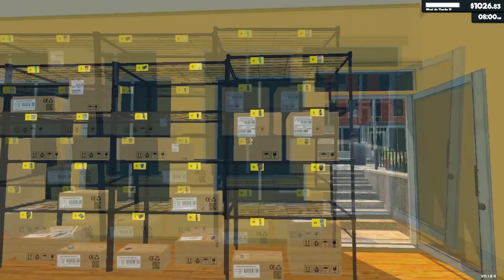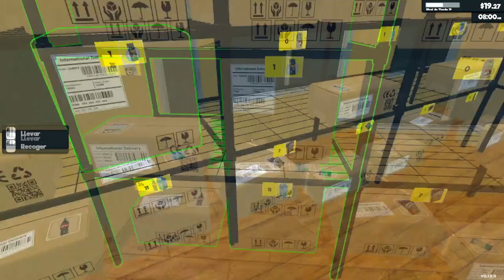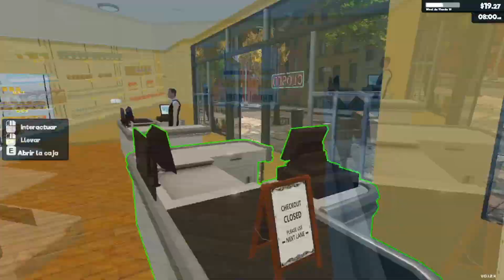Supermarketsimulator / #17 / Ya no se ni como colocar nada!! / Gameplay Español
Episodio 17 de Supermarket Simulator
Seguimos en esta aventura, tendremos que ir creciendo en nuestro supermercado!!! mejorando y haciéndolo mas grande y sin arruinarnos!!

𓂃𓂃𓂃𓂃𓂃𓂃𓂃𓂃𓂃𓂃𓂃𓂃𓂃𓂃𓂃𓂃𓂃𓂃𓂃𓂃𓂃𓂃𓂃𓂃𓂃𓂃𓂃𓂃𓂃𓂃𓂃𓂃𓂃𓂃𓂃𓂃

Tus juegos hasta un 70% mas baratos en Instant Gaming

Código creador de Epic: vindrac
Usa mi código en tus compras en la Epic Store o en Fortnite

𓂃𓂃𓂃𓂃𓂃𓂃𓂃𓂃𓂃𓂃𓂃𓂃𓂃𓂃𓂃 Mi Setup 𓂃𓂃𓂃𓂃𓂃𓂃𓂃𓂃𓂃𓂃𓂃𓂃𓂃𓂃𓂃

Procesador: Intel core I7 9700k 3.6 Ghz
Refrigeración Liquida: Cooler Master MasterLiquid ML240L RGB
Placa Base: MSI Mpg Z390 Gaming Pro Carbon
Targeta Grafica: MSI GTX 1060 Gaming X 6GB GDDR5
Ram: G.Skill Trident Z RGB DDR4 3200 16GB CL16
Disco SSD: Kingston A400 SSD 480GB
Disco HDD 1: WD 2 TB
Fuente de Alimentación: EVGA Supernova G3 750W 80 Plus Gold
𓂃𓂃𓂃𓂃𓂃𓂃𓂃𓂃𓂃𓂃𓂃𓂃𓂃𓂃𓂃𓂃𓂃𓂃𓂃𓂃𓂃𓂃𓂃𓂃𓂃𓂃𓂃𓂃𓂃𓂃𓂃𓂃𓂃𓂃𓂃𓂃𓂃